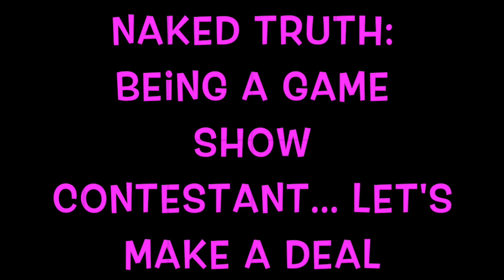Naked Truth: I was a prom queen game show contestant on LETS MAKE A DEAL.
Partial Nudity's host Sadie Katz indulges and shares what it's like to be a a game show contestant!   Did she win? Was Wayne Brady a nice guy? Are gameshows the solution to Covid Boredom? Why are game shows good for the soul?  Did she completely embarass herself and do a game show Zoink?  What's the deal on taxes on Game Show winnings? And the GREAT UNBOXING!